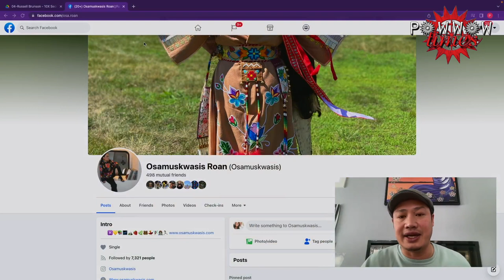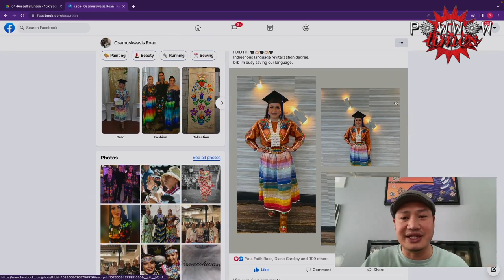OSA Roan Jingle Special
In this weekly Friday video, we bring you OSA Roans Jingle Dress Special that was hosted here at our Red Deer Powwow in 2022.

Every year we host a Powwow in Red Deer Alberta and want you, our subscribers to come on out to our Powwow and celebrate the year with us.  We want to create a VIP for our subscribers to come out to our Powwow and join us in an awesome celebration.